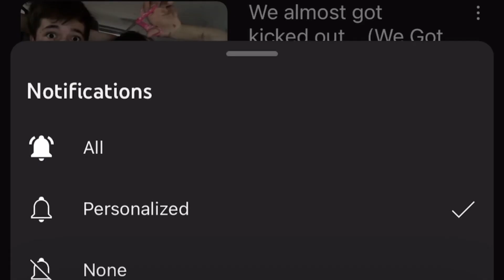Roblox - Piggy (REPLAY)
Today I Play Piggy Chapter 1 On Roblox By MiniToon!